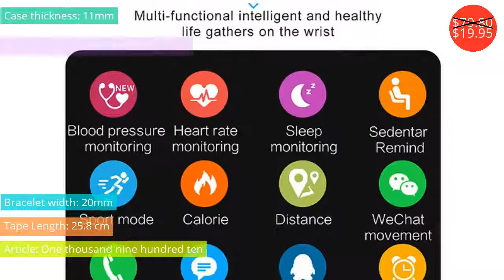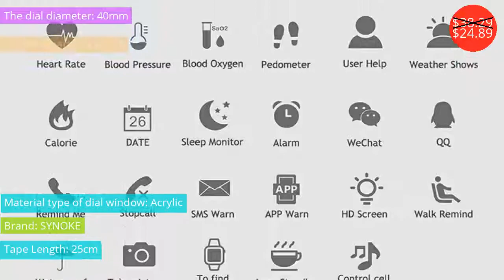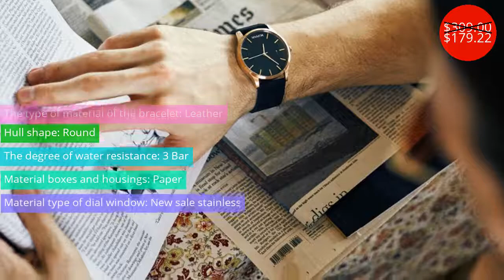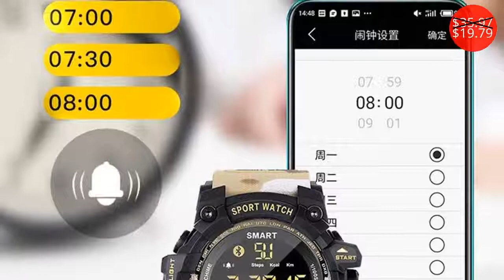Couple Watches $2.93 - $179.22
Пару Часов $2.93 - $179.22

1.3 Inches Color Screen Smart Watches Couple Waterproof Electronic Watch Men Sport Watch Woman Brand Bluetooth Relogio Masculino
Price: $79.80
Discounted price: $19.95

New Fashion Waterproof Smart Watch Women&Men Ladies&Male Heart Rate Sleep Blood pressure Monitor Smartwatch For Android IOS
Price: $38.29
Discounted price: $24.89

Ananke Fashion Simple Watch Women Stainless Steel Strap Quartz Waterproof Clock Top Brand Luxury Lovers Watch Female Version
Price: $18.07
Discounted price: $12.66

MVMT watch | Official flagship store couple fashion European and American trend man and women's simple vintage quartz watch
Price: $309.00
Discounted price: $179.22

KEEP IN TOUCH Simple Men's&Women Watches Alloy Quartz Couple Watches Ladies Luminous Waterproof Couple clock relogio masculino
Price: $27.50
Discounted price: $17.88

F602 Smart Wristband Heart Rate Blood Pressure Fitness Bracelet for  IOS Android A1 Smart Watch
Price: $25.65
Discounted price: $21.29

Men Women Creative Stainless Steel LED Date Bracelet Watch Binary Wristwatches Digital LED Clock Display Gift Relogio Masculino
Price: $5.23
Discounted price: $4.76

Waterproof Bluetooth Sports Pedometer Steps Counter Wrist Stopwatch Alarm Clock Remote Smart Watch Phone Mate For IOS Android
Price: $35.97
Discounted price: $19.79

Price: $62.36
Discounted price: $43.65

MLB NYseries fashion and casual watch oudoor  watches rectangle stainless steel waterproof couple wristwatch NY003
Price: $91.80
Discounted price: $45.90

Relogio Masculino Mens Watches Top Brand Luxury Wrist Watch SK Simple Digital Spring Belt Women's Watch Clock Erkek Kol Saati
Price: $4.18
Discounted price: $2.93